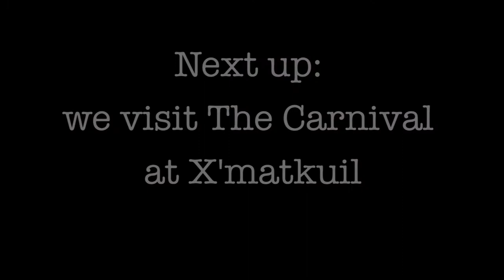Meet Roxanne..our favorite Russian!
Roxanne shares some of her 12 year experience in the Yucatan... and carnival 2017  wow!